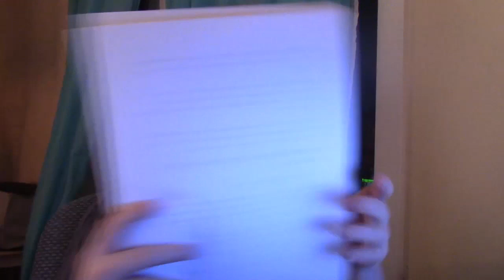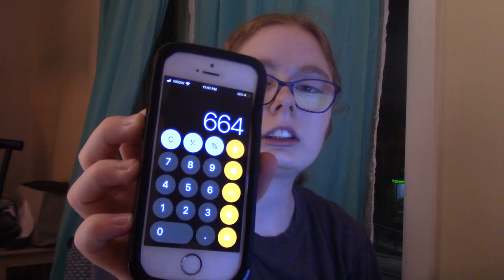Trying to stay up all night round 6 Camp NaNoWriMo Day 19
Today video I try to get more writing and editing in. Night was cut short with a headache.